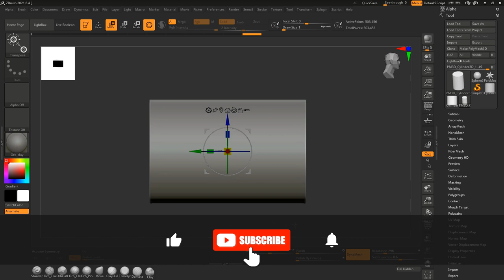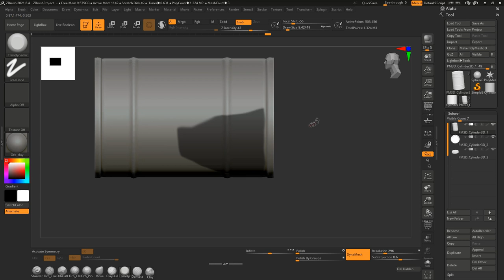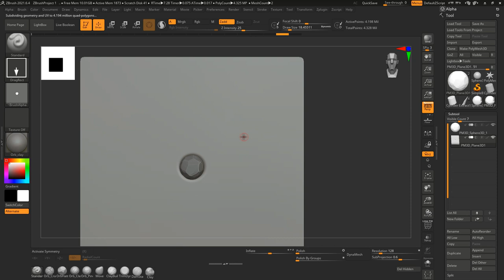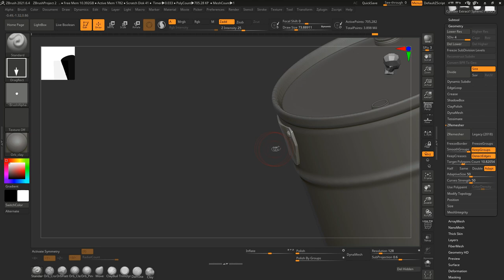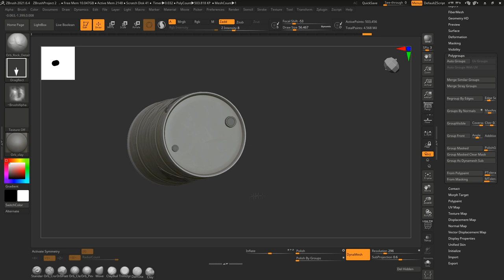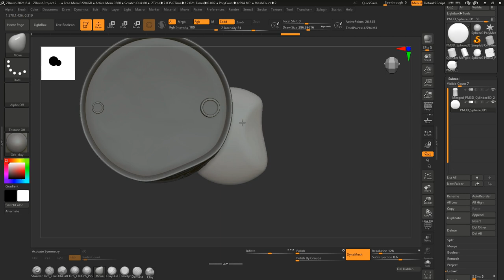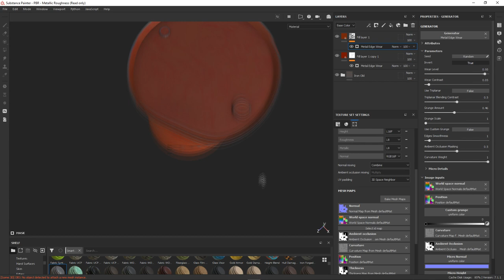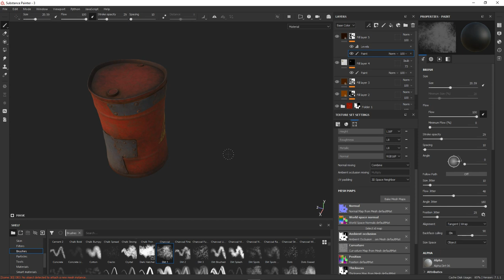Autodesk 3ds Max, Zbrush, Substance Painter - Old Iron Barrel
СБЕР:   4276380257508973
Metamask  USDT/BUSD (BEP-20) :  0x8D4e8bc5F7d6871Ce86E57e365Db8527c7E41e7F

Modeling a Old Iron Barrel in Pixologic Zbrush. Texturing in Substance Painter. Marmoset Toolbag 4 was used for  final rendering.